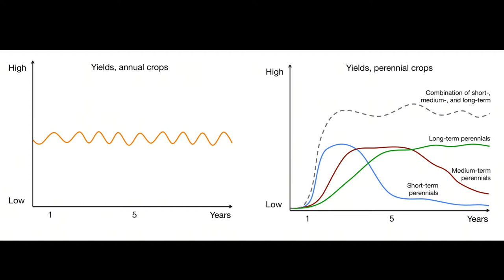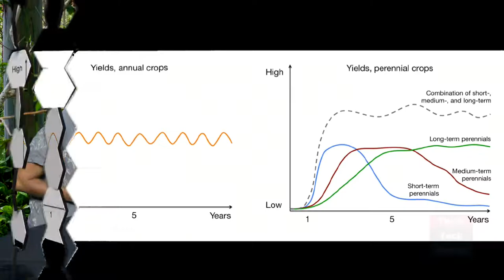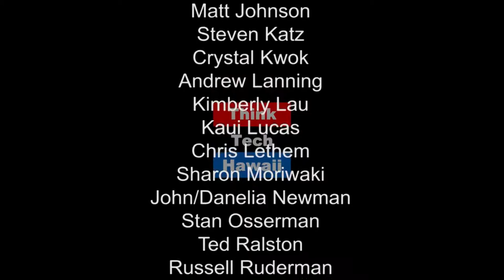Agroforestry - Victory Gardens for Changing Climates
Kalani Souza and Craig Elevitch explain what agroforestry is and why is it so effective in cultivating food security and disaster planning.